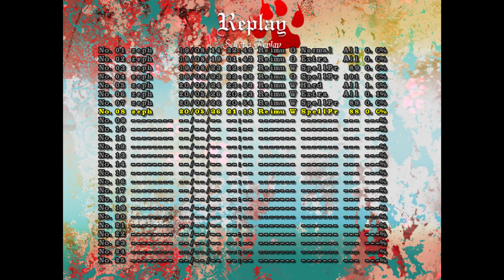Idola Diabolus (Lunatic) - Reimu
Aka thank God the least visible bullets, the red kunais, are also the least threatening.

I used the wolf roar to shorten the spell, though the game still considers it a capture as long as the border isn't broken. Not ready to do a no roar capture yet, gonna need more practice. In any case I want to 1cc this game on Lunatic before considering future goals.

EDIT: I did get the Lunatic 1cc but haven't gotten around to commentating it yet.